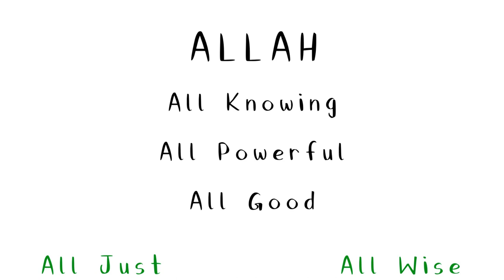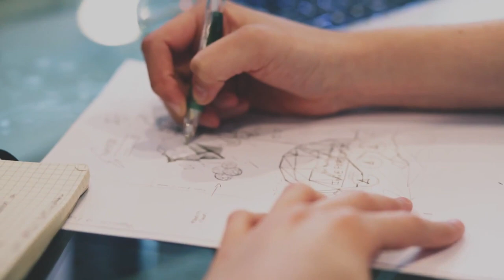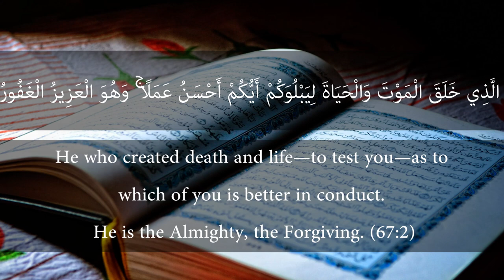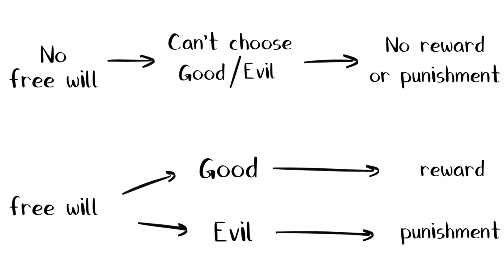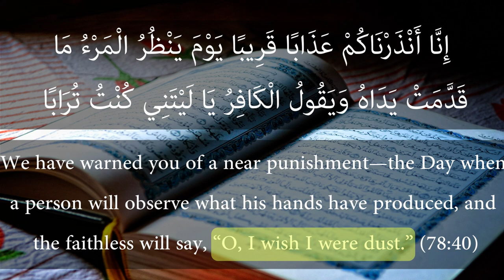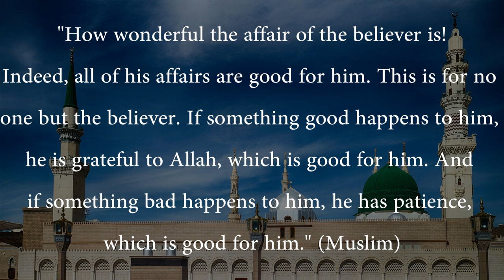MUSLIM Reacts to Scientists on “The Problem of Evil” BEST ANSWER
Inspired by an interview of Neil DeGrasse Tyson on the issue. As a scientist and intellectual he has some great wisdom to impart, however even he was struggling with this question so I thought I would make a video to explain it.

If a person believes holistically in the supreme divine attributes of Allah there won't even be a question any longer, since a just and wise God would certainly have a good reason for everything and would compensate any suffering with the exact due that it deserves as mentioned in several places in the Quran.

However, if someone doesn't believe in God or the afterlife, the problem of evil is a very big problem, as life isn't fair and death, itself being the ultimate end in this worldview, would seem to be the greatest of evils. However, is this the fault of God or the fault of an incomplete worldview (atheism) that simply can't account for these injustices?

The problem of evil then, isn't actually a problem then in the real sense. It is the inability to acknowledge the complete nature of God and the afterlife. The atheistic mind refuses to submit to the justice and wisdom of God until and unless it fully grasps the divine wisdom with its limited capabilities.

At the end of the day, Islam is the answer to the test. We may use every rational capability we possess to assess the truth of this religion, however once the truth becomes apparent: that there is but a single God worthy of worship and that the methodology of that worship is the prophetic example of the Prophet Muhammad(pbuh), then at this point we bow our head in submission, knowing that we will never approximate the perfection of Allah's divine attributes, nor will we ever fully encompass the knowledge of Allah's Intentions.

This is the balance between intellect and faith. We become believers based on intellect, and after conviction we submit to the divine decree.